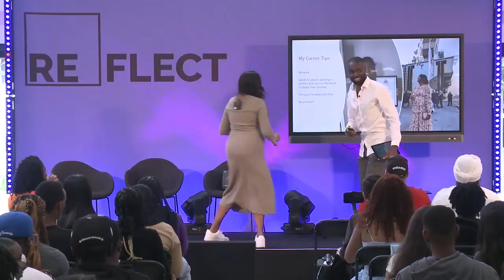REflect 2023: Aerospace Q&A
Mo and Krystina answer questions from the audience and virtual audience.

If you've ever flown out of Heathrow Airport, Mohammad has had an impact on your journey. Having graduated with an Aerospace Engineering Degree, he is now the Aerodrome Systems Specialist for the UKs busiest and biggest airport. His role makes him the subject matter expert for the electrical systems necessary to maneuver aircraft around the airfield. As well as his day job, Mohammad is enthusiastic about educating future generations about the aviation industry, and he has built an online community across various platforms with over 450,000 people, where he shares insights into the industry to spark curiosity in the hearts of the next generation. He is also a motivational speaker and educator, delivering talks and workshops across the country including venues such as Google, TedX and the London Excel.

Krystina Pearson-Rampeearee is a multi-award winning Chartered Engineer and STEM Ambassador who works as an Engineering Team Lead at BAE Systems and owns her own small business, AviateHer. She studied Aerospace Systems Engineering at the University of the West of England and became the first engineer in her family. She is passionate about encouraging and inspiring more young people to consider STEM careers.